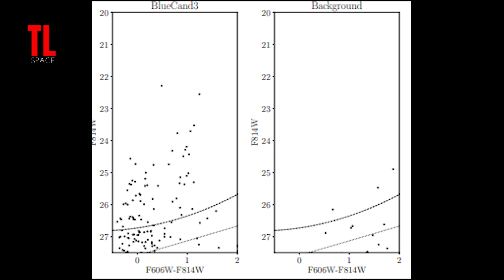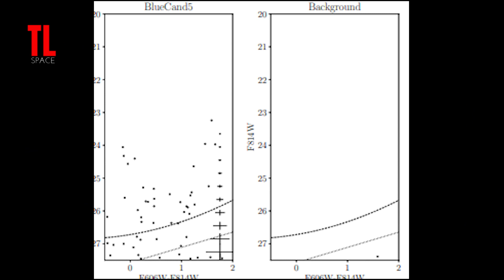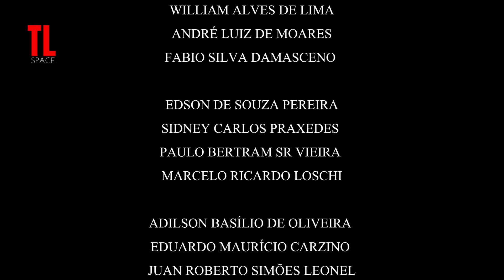COMO EXPLICAR ESSAS MISTERIOSAS FORMAÇÕES VISTAS PELO HUBBLE?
HUBBLE DESCOBRE MISTERIOSAS FORMAÇÕES QUE  DEIXAM ASTRÔNOMOS SEM PALAVRAS